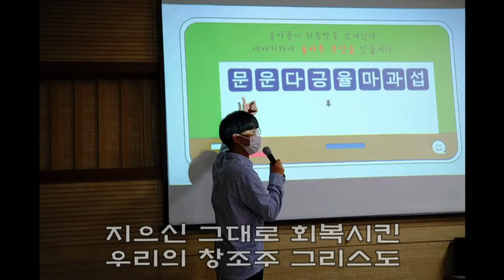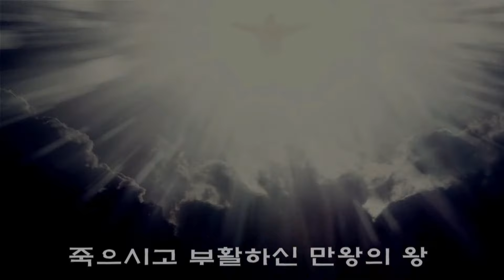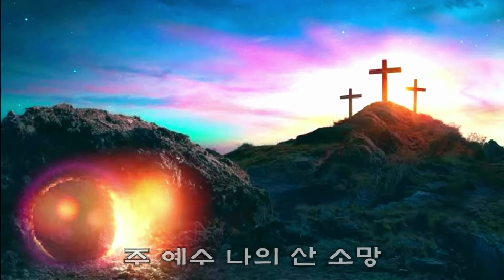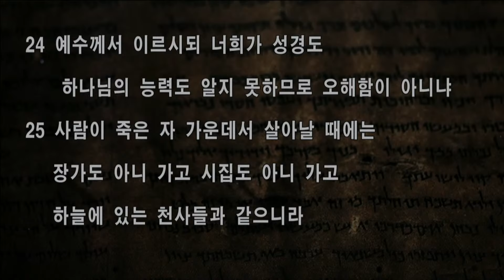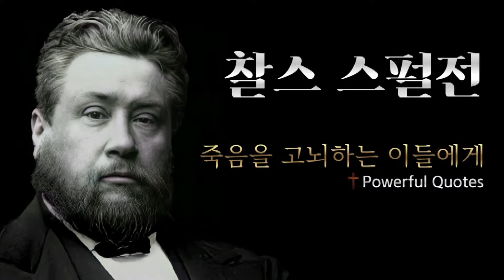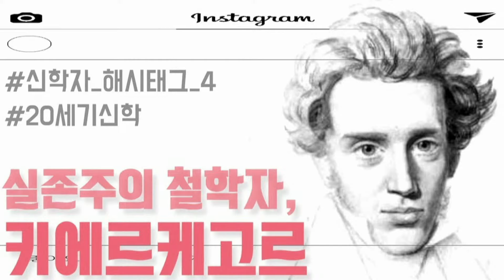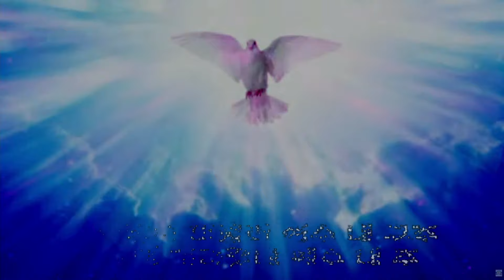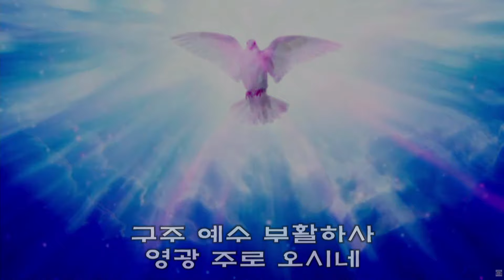막 12:24~25(22/04/17 9시 주일예배)